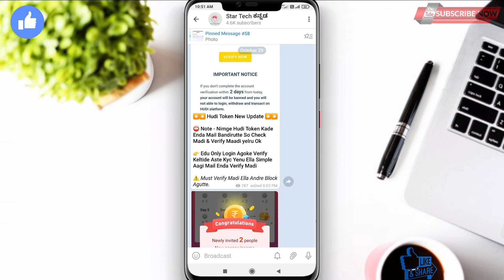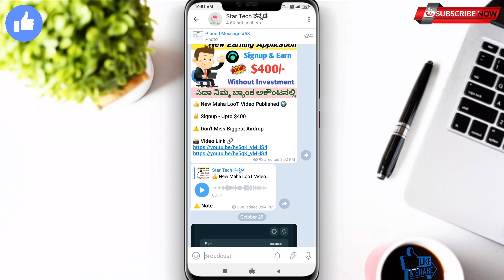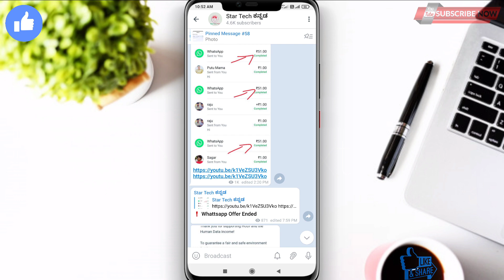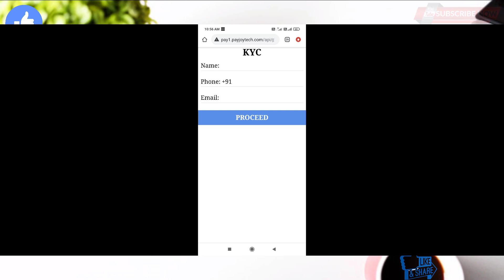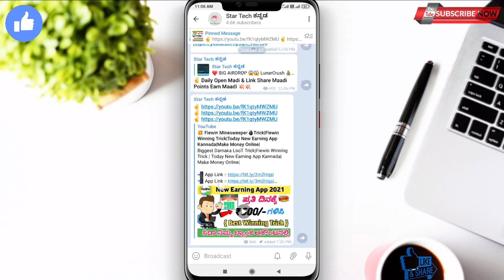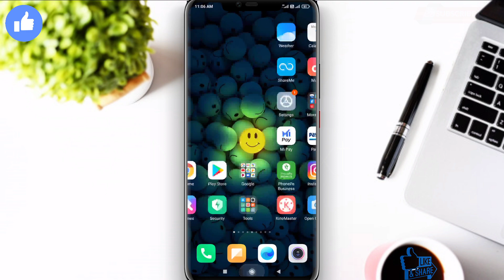😱 ಪ್ರತಿ ದಿನಕ್ಕೆ ₹200/- ಹಣ ಗಳಿಸಿ|Earn Money Online Kannada|Make Money Online|Today New Earning App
Your Quries ÷

Fno Play App Kannada

fno play trading live in kannada

2CAPTCHA ENTRY JOBS KANNADA|

Freehit app|kannada

Cashbackoffers paytm

 COMMENT Plz